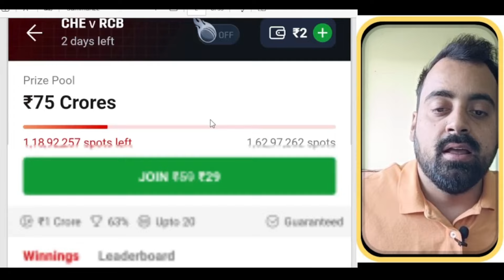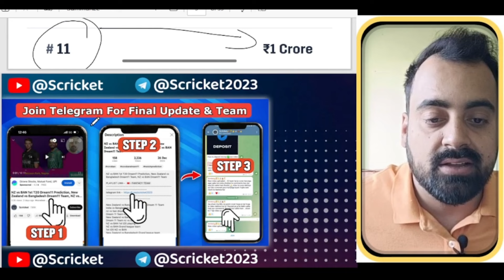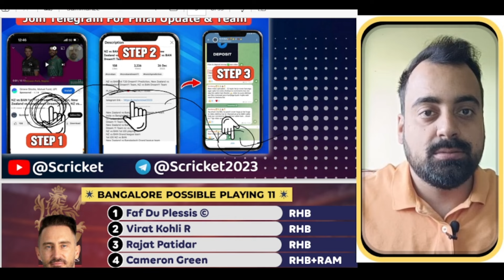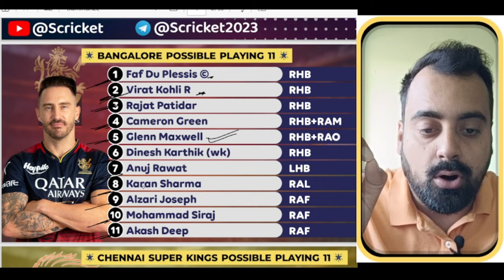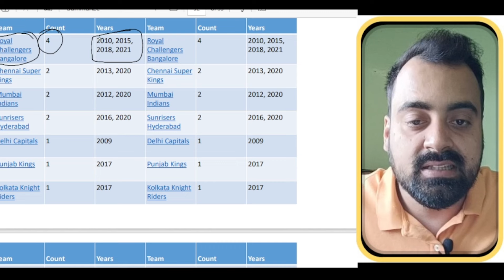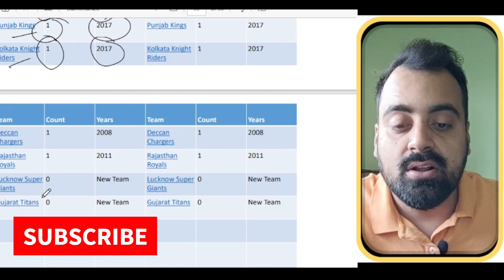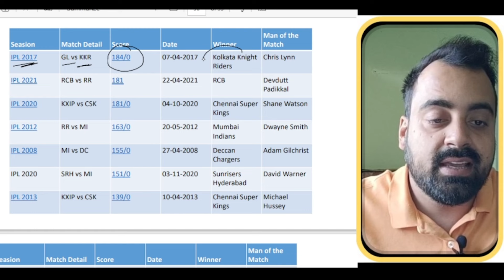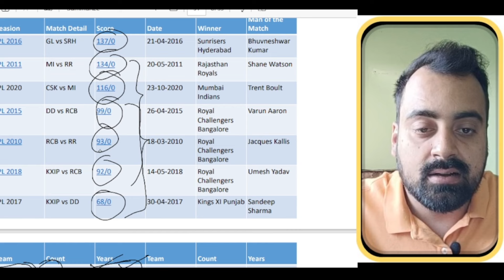CSK vs RCB Dream11 Team, CHE vs RCB Dream11 Prediction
emi vs sjh dream 11 kaise jeete
dream 11 team of today match, dream11, dream11 winning trick, dream 11 winning trick, dream11 winner, grand league winning tips, dream11 ki team kaise banaen, dream11 winning proof
dream11 grand league tips, dream11 kaise khele, grand league kaise jeete, dream11 winner interview, dream11 tips and tricks, how to win grand league in dream11, gl winning tips and tricks, grand league team kaise banaye, how to won grand league,fantasy loss cover
Cricket fans reaction on world cup squad
how to win on dream 11
fantasy cricket team
best playing 11 fir Sharjah Warrior
best fantasy cricket team
Sharjah Warrior squad for MI Emirate
bbl me kaise jeete
Dream11 tips

player analysis

match preview

dream11 me Rank 1 lana hai to ye galti kabhi mat

krnal| dream11 rank 1 tips and trick

Dream11 me rank 1

Dream11 me rank 1 lane ka tarika or help,

Dream11 app, Dream11 me rank 1 aane ka tarika,

Dream11 me rank 1 hack kaise kare

Dream11 winner

IPL, Dream11 Rank 1 winning tips and tricks 3 galati kabhi mat krna

Dream 11 me

Dream11 me Rank 1 lana hai to ye mistake kabhi

mat krnall dream11 rank 1 tips and tricks

2. Dream11 is a 'game of mere skill', which makes the Dream11 game exempt from the provisions of the Public Gambling Act, 1867